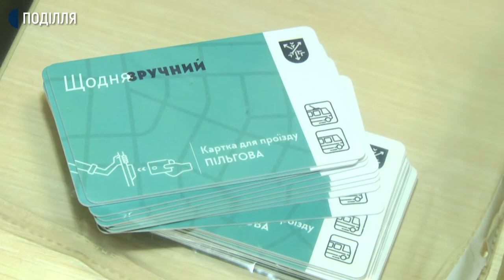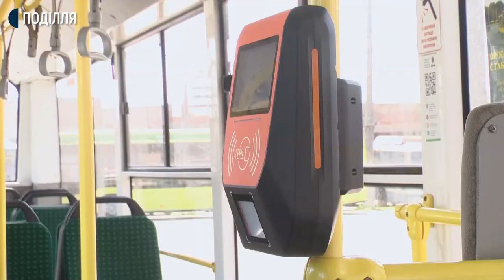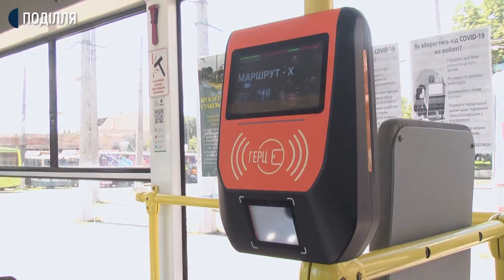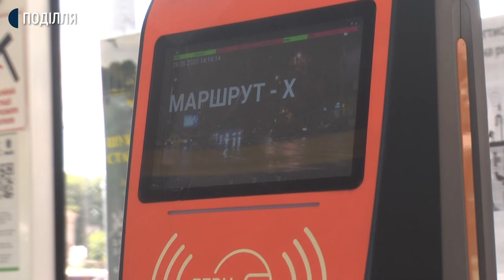19500 е-квитків для проїзду в громадському транспорті отримали пільговики обласного центру.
19500 електронних квитків для проїзду в громадському транспорті отримали пільговики обласного центру. Про це Суспільному сказав начальник управління праці та соціального захисту Хмельницької міської ради Словян Воронецький. За його словами, основна функція е-квитка – підрахунок пільгових пасажирів у транспорті. Які документи необхідно аби отримати електоринний квиток та чи готові тролейбуси до впровадження нової системи дізнавалась Анастасія Сбродова.